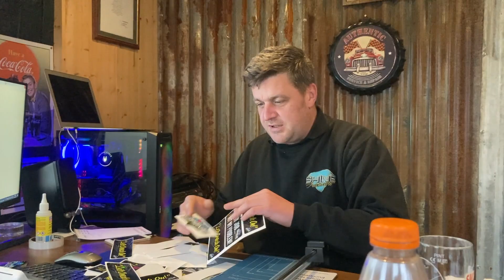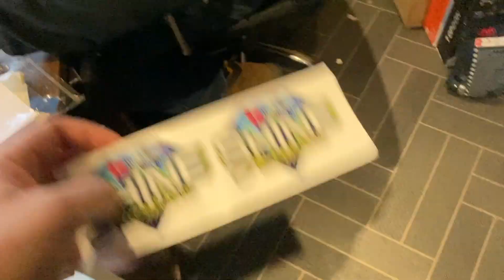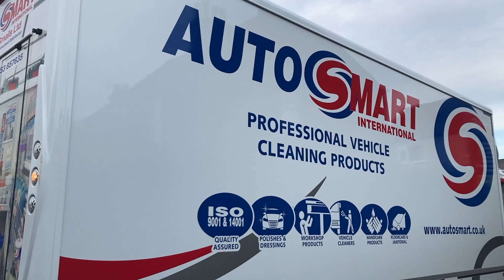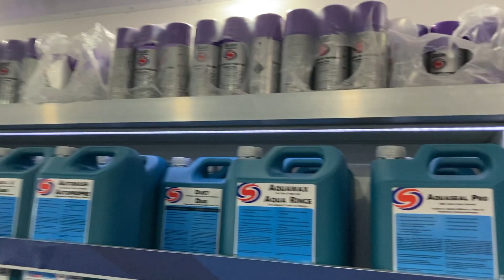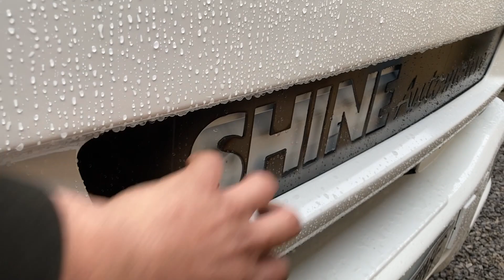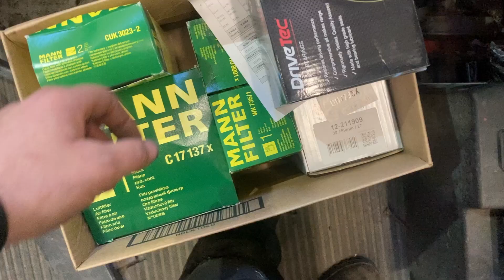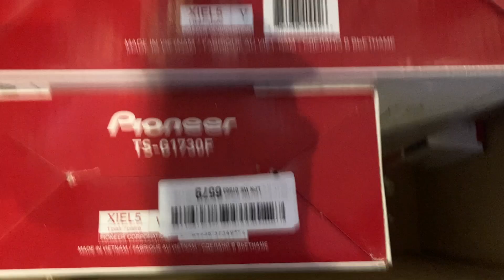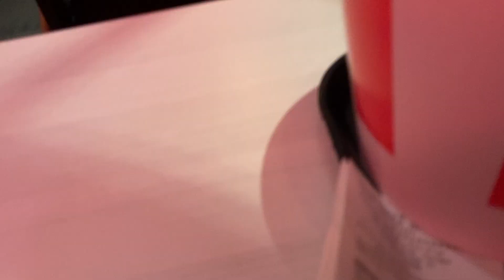YOU NEED TO SEE THIS AGAIN - One Mad Crazy Week At The Garage - The Joys Of Being A Mechanic Part 2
One Mad Crazy Week At The Garage - The Joys Of Being A  Mechanic

A look in to what we do for a full working week .

You all now can help out if you want to with our new patron account . We are posting weekly on here and sharing unedited videos links for you . Thanks for helping keeping us growing day by day :) The link is here if you want to go look
Thanks
Peter Martin - Simon Herbert - Jeannie French p.s my MUM :) Tonner Pettit - Shawn Barber - Derek Tarrant - Camblelski Muir - Gary Shaw - RawieRS - Stephen Sweeney - T Lewis - Barry Jackson - Chris Thomas
This means so much
Youtube members
Shawn Barber and Jay cooke Thanks guys

Massive thanks to Klingspor Abrasive Technology who are  one of the world's leading manufacturers of high-quality products used for finishing surfaces and cutting off materials. Thanks so much and here is the website link

TEC Products Ltd is a welding, fabrication and industrial supplies company based in Thirsk North Yorkshire and covering the whole of the UK via courier.
We offer a large range of premium quality welding, fabrication supplies, workshop consumables, hand tools, power tools, PPE & workwear, chemicals & lubricants, fixings and fasteners and much more for most trades in everyday use.
We have a range of welding machines, equipment and consumables in both premium, and budget brands to tick every box.
With a great team offering friendly advice and knowledge of welding, fabrication and engineering and we are always on hand to offer advice and work with you to provide a solution for your needs
whether you need a nut and bolt to finish a project or are looking to kit a new workshop out with equipment we have the facility to for fill  your needs .With next day available on all products. Go buy your gloves from them and show your support thank you

The TACKLIFE RIP SAW
Filming kit used
The best gimbal for smart phones
The new iPhone SE